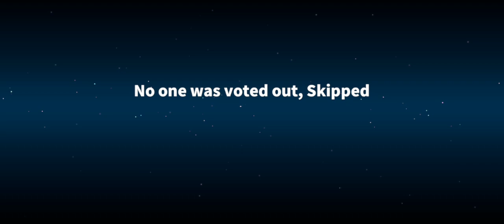Super Sus (2023) Recorded Video - 36